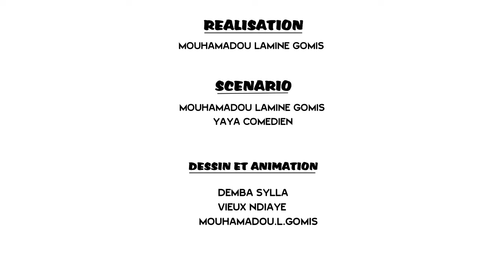Le faux conferencier et le policier